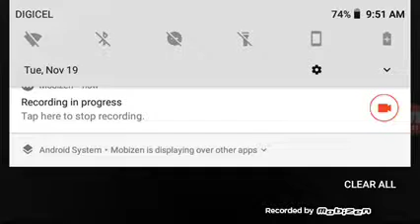Turboprop Flight Simulator